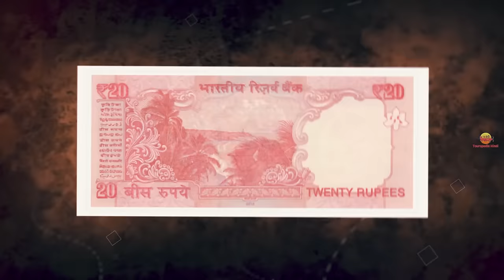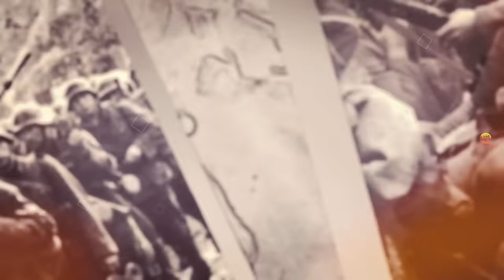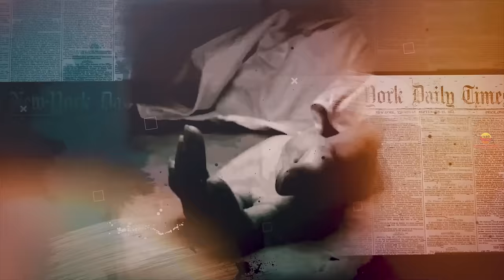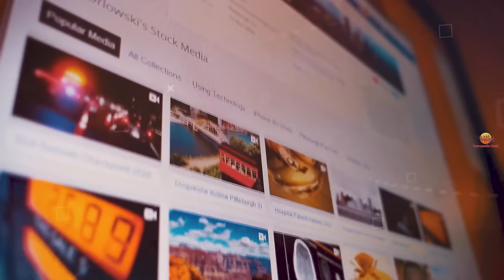अंडमान निकोबार जाने से पहले वीडियो जरूर देखें || Interesting Facts About Andaman and Nicobar Islands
Today we are going to explore most Amazing and Interesting facts about Andaman and Nicobar Islands in Hindi

1. My Laptop
2. My Microphone
3. My Main Mic
4. My Pop Filter
5. My Smartphone
6. My Laptop Mouse